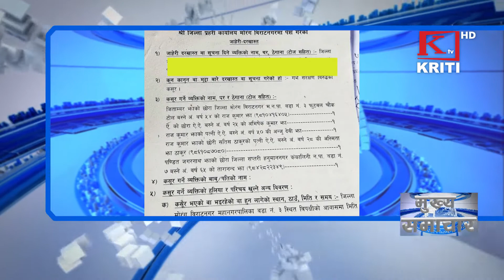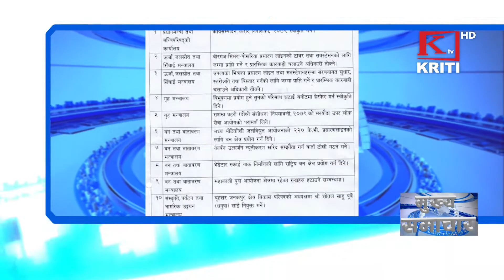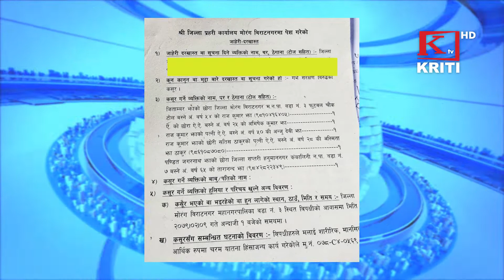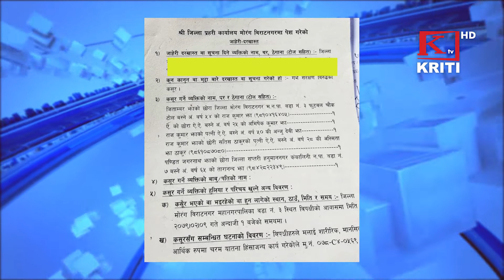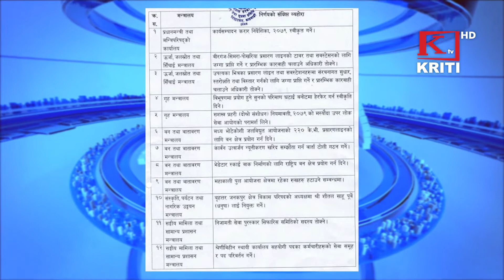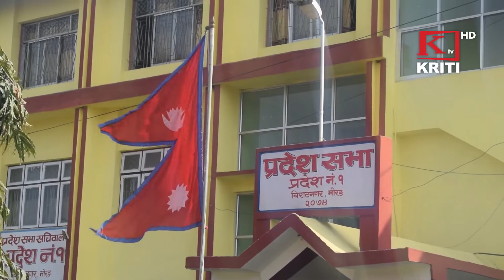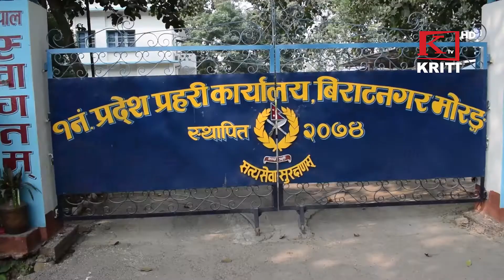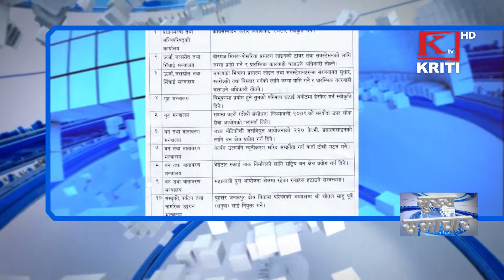KRITI SAMACHAR 30th June 2022 Morning News